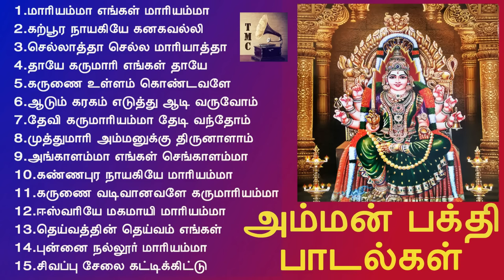ஆடி மாதம் திருவிழாக்களில் ஒலிக்கும் அம்மன் பக்தி பாடல்கள் | Amman Songs | Tamil Music Center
ஆடி மாதம் திருவிழாக்களில் ஒலிக்கும் அம்மன் பாடல்கள்